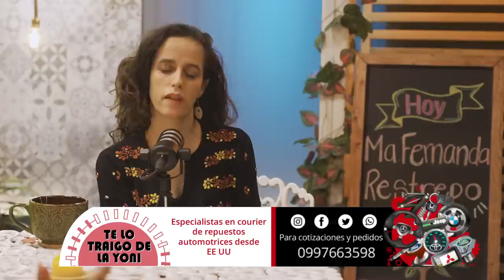Primera cita - María Fernanda Restrepo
La productora documentalista, María Fernanda Restrepo, nos acompaña en esta Primera Cita junto a Alondra Santiago.

Memorias, risas, lágrimas, cine documental, caso de María Belén Bernal, conoce todos estos detalles en este nuevo episodio